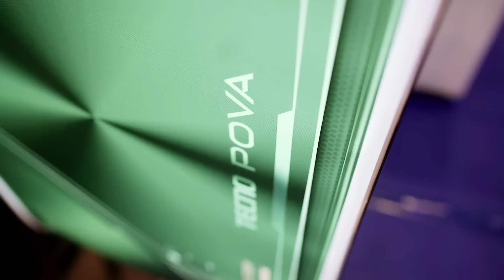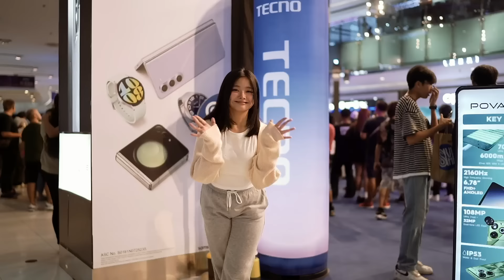POVA 6 Pro 5G Launch Highlights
Did you miss the SM North Edsa event last Sunday? A huge thank you to all participants and a special shoutout to our CGO and gaming influencers for making it an unforgettable experience!